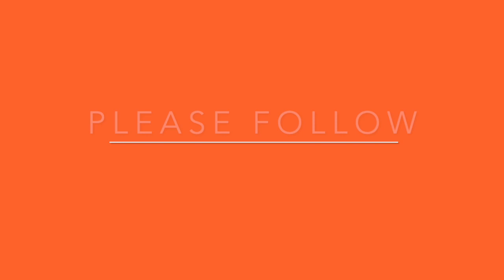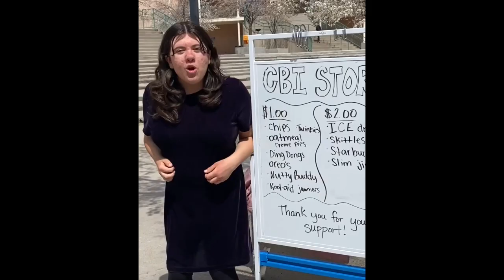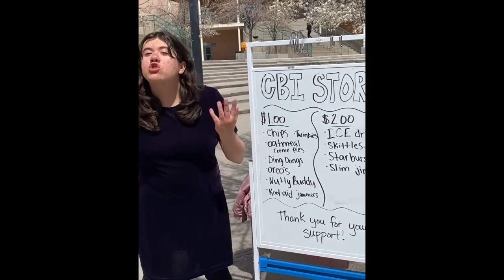Thur May 18th